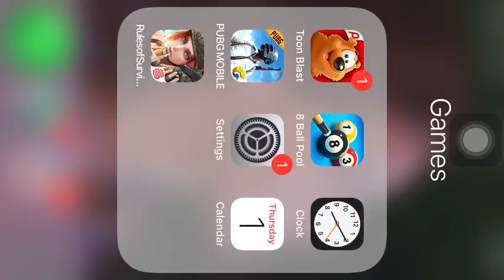PUBG On Your Phone Run For Your Life P01 [Official CH-Clip]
Title: PUBG On Your Phone Run For Your Life P01 [Official CH-Clip]

The world online has exploded into battle royale madness, with the launch of a couple of huge games. One is Fortnite and the other is PlayerUnknown's Battlegrounds, or PUBG to its friends.

We've talked about Fortnite separately: that game is similar to PUBG, but Epic - the game's developer - describes it as a cross between Minecraft and Left 4 Dead, as there's a building element to it, which doesn't come into PlayerUnknown's Battlegrounds.

The important thing about these huge titles is that they are now both mobile games - hence PUBG Mobile - as well as being available across other platforms.

PUBG Mobile: The essential details
PlayerUnknown's Battlegrounds Mobile game is published by Tencent Games and is available for Android and iOS (i.e., iPhone).

The game is currently undergoing a phased roll-out, from 19 March 2018, but it is a global roll-out and it's available in the UK and other territories on Android. The iOS version is also available.

You can find the Android version on Google Play and the iOS version on the Apple App Store.

PUBG Mobile minimum requirements
PlayerUnknown's Battlegrounds Mobile game is a persistent online game, so you'll need a connection to the internet to play - be that via mobile network or Wi-Fi - but the lower the ping the better.

The tech specs for Android are Android 5.1 and higher and at least 2GB of RAM. We've played on a Samsung Galaxy Note 8 and experienced no problems.

The iPhone version needs iOS 9.0 or later, so a full range of iPhone models back to iPhone 5s are supported and iPads back to iPad Mini 2, as well as iPod touch 6-gen.

The game is PEGI 16 rated in the UK; Fortnite is PEGI 12 in the UK.

Greeting:
Hello Everyone. Welcome to my Chantith Huch Channel.
I would like to say thank you so much for your Views, Likes, Comments and Sharing my videos.

Purpose:
I created this channel to show you about some Daily Life Activities that we are doing everyday.
This channel will show you about:

1. Food, Drinks, Fruit, Cooking
2. Trip & Tour, Must Visit
3. Sports, Doing Exercises
4. Drama, Action Show, Movies
5. Dancing, Songs, Entertainments
6. Culture, Religions, Discovery, Politics
7. Lessons, Games, Documentary

Description:
As we live on the same world but in different locations and countries, everything we are doing and living are different from each other. We must learn to know one another's differences so we can understand each person more.

Ending:
I hope you enjoy the videos and find out more about us. Please share to your friends. Thank you.